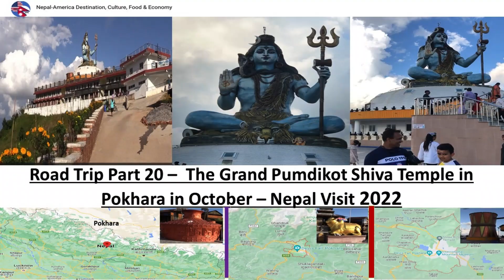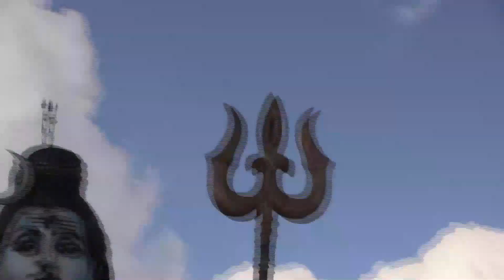At The Grand Pumdikot Shiva Temple -- Touring Fantastic Pokhara-Road Trip Nepal Part 20!!! 🙏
पुम्दिकोट को शिव मन्दिर दर्शन
Love Nepal!!!
This second tallest statue of Lord Shiva in Nepal sits on the top of the mountain at the Pumdikot hill station near Pokhara. At an altitude of 1,500 meters above sea level, the Shiva Statue is 51 feet high and sits on top of an enormous dome. This theme park offers a great viewpoint to many tourist attractions in the vicinity such as City of Pokhara, Lake Phewa, Sarangkot, Palme and mountains it surrounds.

Pokhara the second largest city in Nepal with over 500,000 people is one of the most popular tourist destinations in the country. Pokhara and vicinity offer spectacular scenery, adventure activities, accommodation and plenty of food choices to enjoy.

This popular destination, is located on the banks of the iconic Phewa Lake, surrounded by snow-capped Annapurna Range. This city has so much to offer.